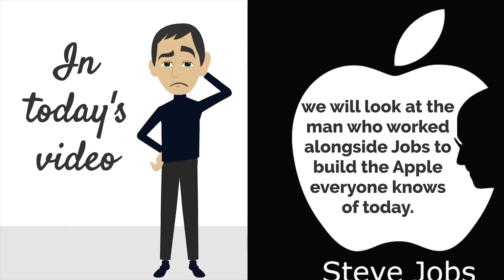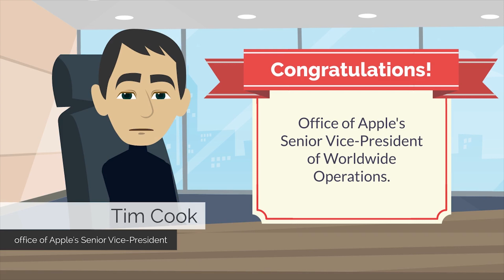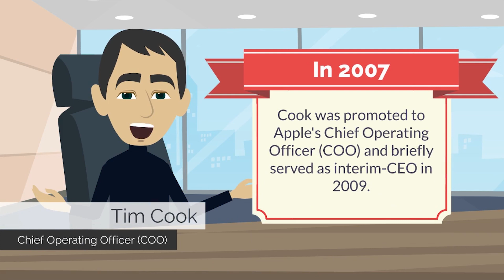Tim Cook Biography | Animated Video | From Poverty To A Billionaire CEO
Most people knew the late Steve Jobs as the face of Apple. But there was another man who stood back-to-back with him. Them against the world when Apple was nothing more than a ghost in the tech industry.

That man's name is Timothy "Donald" Cook. And it is no bold claim to state that without him, neither Apple nor the genius of the great Steve Jobs would have shone through.

In today's video, we will look at the man who worked alongside Jobs to build the Apple everyone knows of today, to use his life's story to inspire young people who may be discouraged about life.

We hope this video gives you the courage you need to believe in yourself and pursue your biggest dreams.